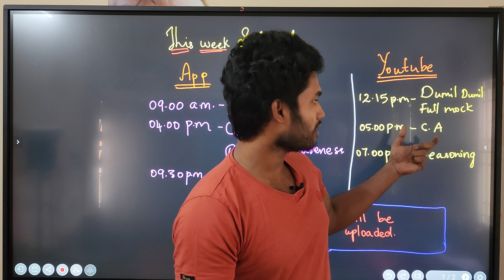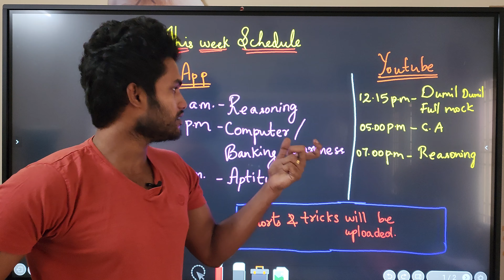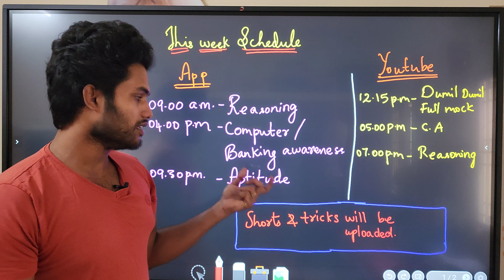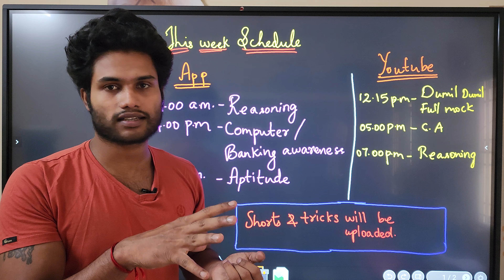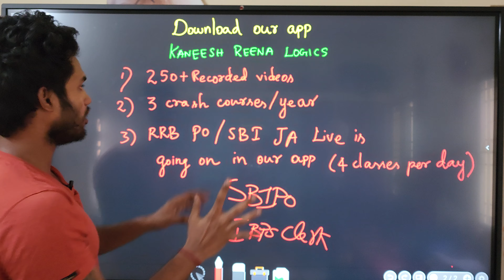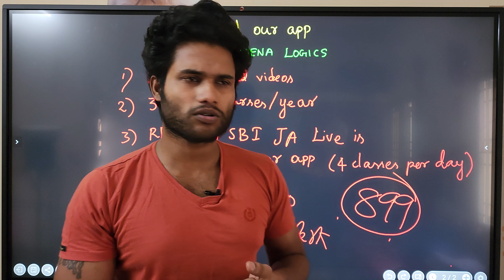NEW SCHEDULE| NEW START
crash courses for 2022 all BANK EXAMS... AVAILABLE IN OUR APP IN PLAYSTORE.

👉 Current Affairs PDF (English & Hindi)